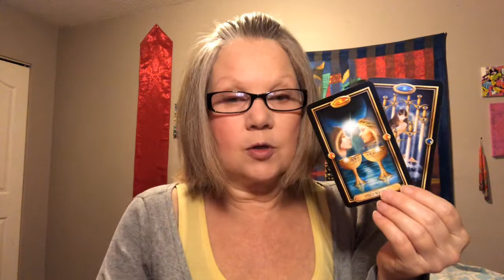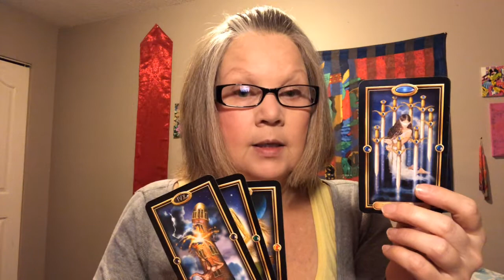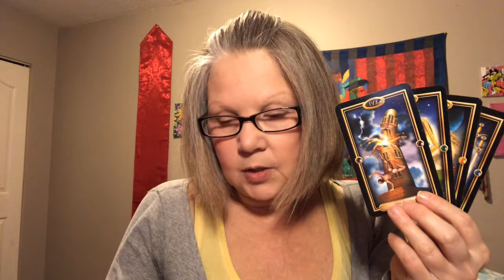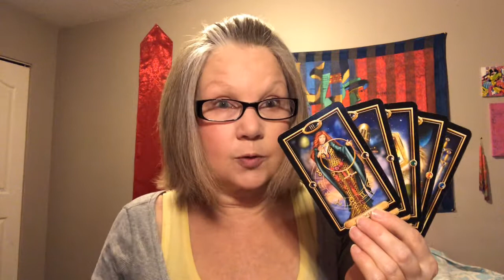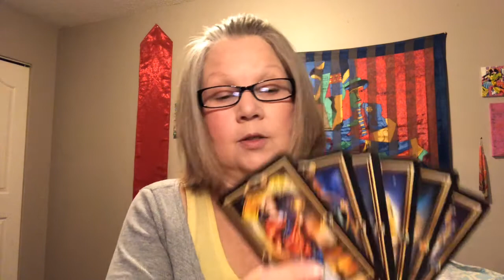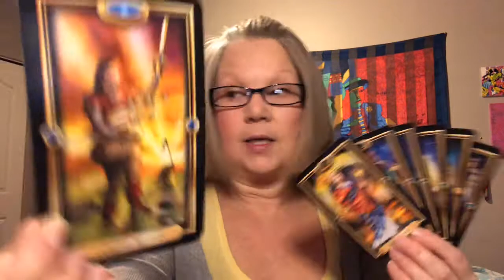Sagittarius - ♐ - This is your year of freedom!! 🥳(New Year Tarot Card Reading 2020) 🥳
Please join me for a look into the New Year! 2020 is right around the corner so I thought this would be the perfect time to do a tarot card reading to see what the major theme of the New Year will bring you 🥰🤩🥰

ariesfire ❤️🔥❤️ beinspired🔥❤️🔥